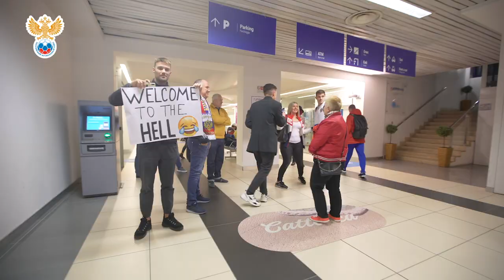Сборы. День 8. Санкт-Петербург - Римини | РФС ТВ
О том, как сборная России провела день после матча с Бельгией, смотрите в нашем видеорепортаже!